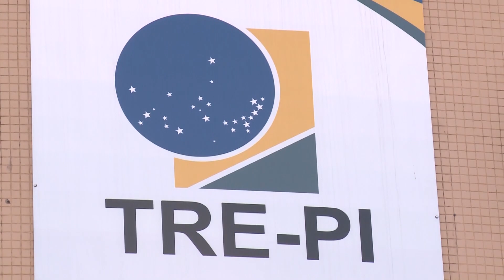Regras que os Candidatos e Eleitores devem estar atentos